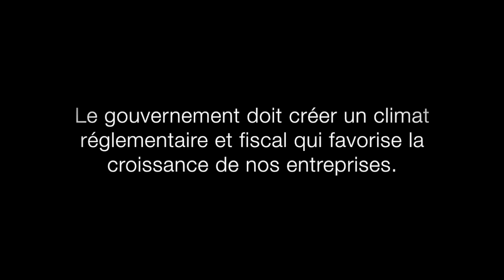Réforme fiscale Morneau 2017 - Témoignage de Marcel Curodeau, président de Médial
Le gouvernement Trudeau doit créer un climat réglementaire et fiscal qui favorise la croissance des entreprises. M. Morneau, prolongez la consultation en cours afin de tenir un réel dialogue avec le monde des affaires et identifier des mesures qui pourront permettre au gouvernement de réaliser ses objectifs, sans nuire aux PME.